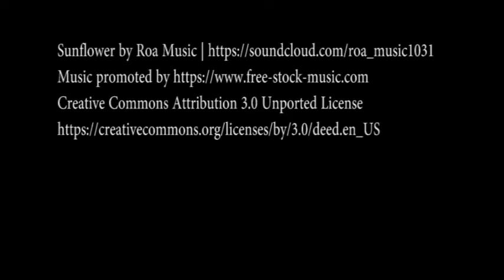Cavalier Boys- Spring 2020